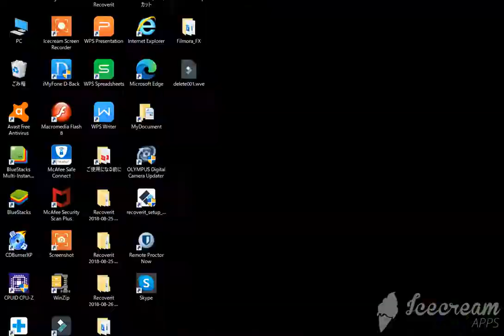191 Miss Universe Introduction Part 1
191 Miss Universe Introduction Part 1

missuniversegame
misssupranationalgame
missworldgame
missinternationalgame
missearthgame